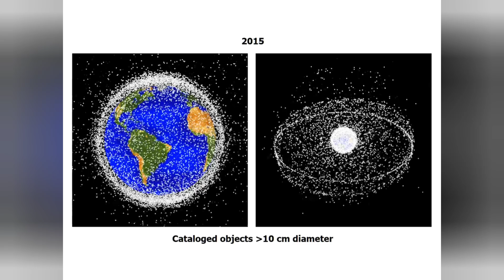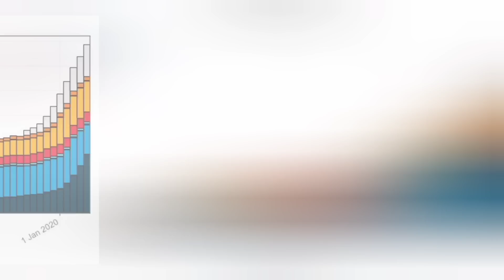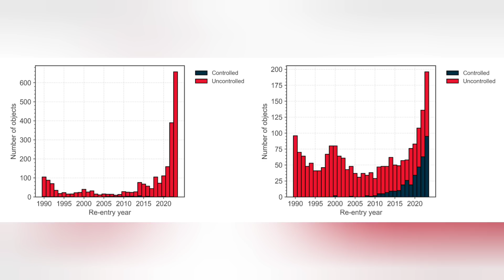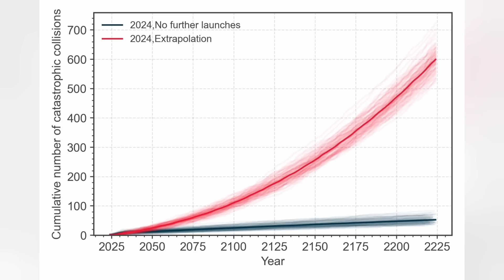Another Chinese rocket explodes in orbit! Space debris problem critical, says ESA!!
Another Chinese Long March 6a rocket has exploded in low Earth orbit, creating an enormous cloud of space debris!
According to a recent ESA report, this situation is approaching crisis levels, and the Kessler Syndrome may now be inevitable!